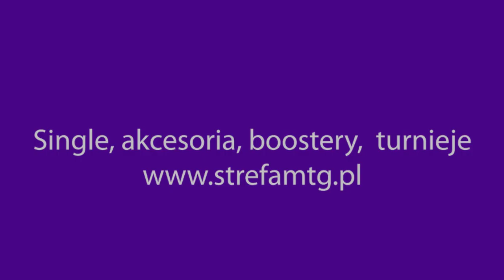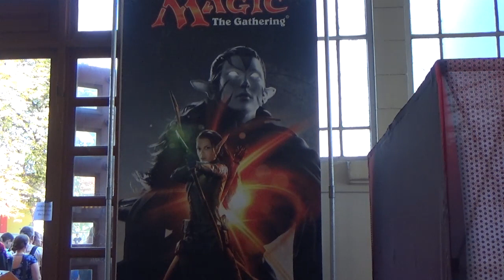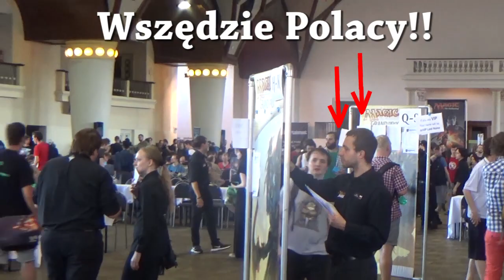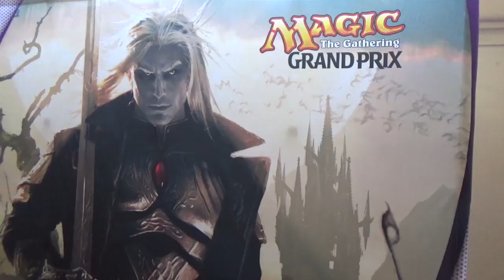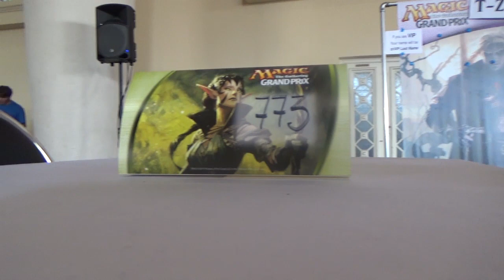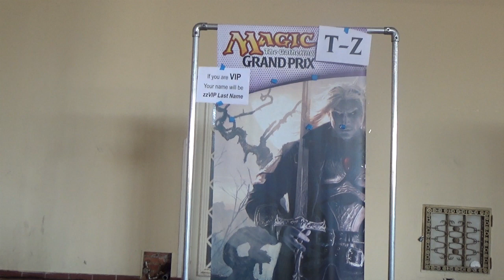Magic: The Gathering po polsku - ANB - Relacja z Grand Prix Praga 2015!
Temperatura powietrza sięgająca 40 stopni, ogromna wilgotność i unoszący się wokół zapach zgnilizny wydobywający się w dużej mierze z Wełtawy(ale nie tylko), rekompensowany dostatnio przez przepiękne wnętrze starej, dworcowej hali. W takich oto warunkach przyszło nam rywalizować z innymi zawodnikami o 4000$ i bilet do Milwaukee! Przynajmniej w przerwach między grami można było napić się zimnego piwa Staropramen, przekąsić smażony syr i przejść się po Wacławiaku  Zapraszamy na naszą relację z GP Praha!

Dla tych głodnych magicowej wiedzy zapraszamy na najlepszy polski portal poświęcony grze UWAGA TREŚCI!

A na wszelkie magicowe zakupy zapraszamy Was koniecznie do sklepu StrefaMTG

Jeśl interesują Was różne aspekty geekowej kultury zajrzyjcie też na nasz blog